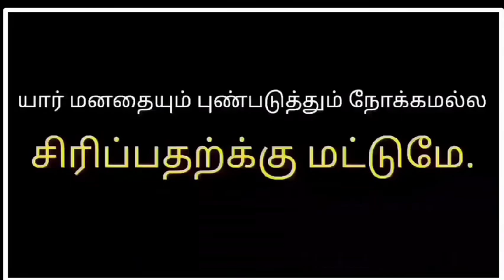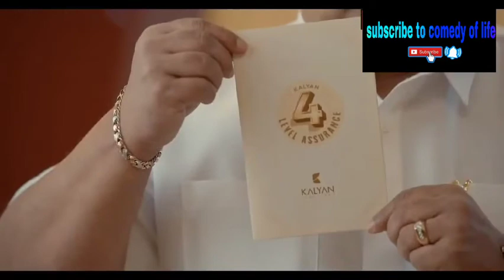Ads troll |COMEDY OF LIFE|CL|@comedyoflife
vanakam makkiala,

for bussiness enquier;

s                                                                 L
u                                                                 i
b                                                                 k
s                                                                 e
c
r                                                                  S
i                                                                   h
b                                                                  a
e                                                                  r
                                                                    e
f
o                                                                   a
r                                                                    n
                                                                      d
m
o                                                                    c
r                                                                      o
e                                                                    m
                                                                      m
v                                                                      e
i                                                                      n
d                                                                     t
e
o
s